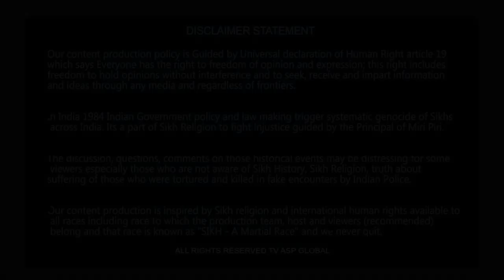ਕੀ ਕੌਮਾਂਤਰੀ ਹਾਲਾਤ ਖਾਲਸਾ ਰਾਜ ਹੋਂਦ 'ਚ ਲਿਆਉਣ ਦੇ ਅਨੁਕੂਲ ਬਣ ਰਹੇ ਨੇ?-paramjitsinghgazi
ਕੀ ਕੌਮਾਂਤਰੀ ਹਾਲਾਤ ਖਾਲਸਾ ਰਾਜ ਹੋਂਦ 'ਚ ਲਿਆਉਣ ਦੇ ਅਨੁਕੂਲ ਬਣ ਰਹੇ ਨੇ?-Are the international conditions becoming suitable to bring the Khalsa state into existence?

shorturl.at/dqEH4

Your Host